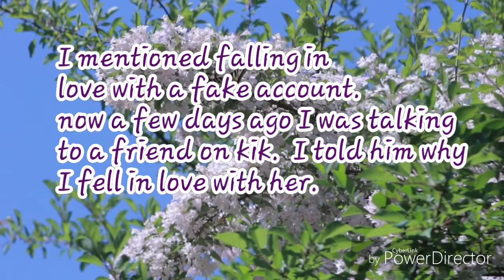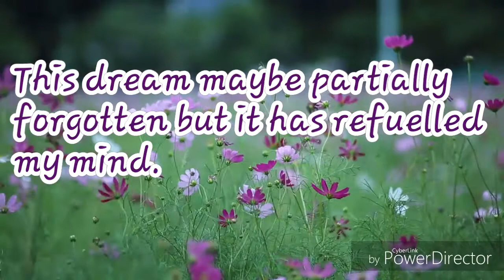I had a dream about her...again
Having a dream about her again is so weird yet lovely.